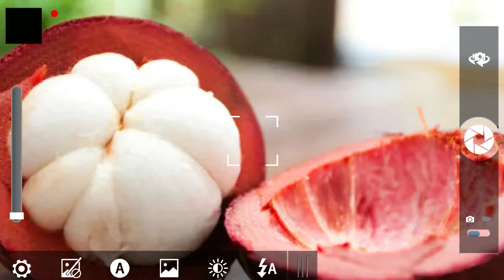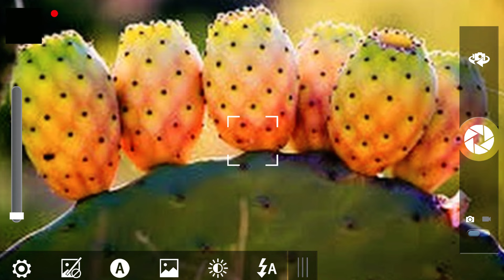¡Insólito! Las Frutas Más Extrañas de Colombia - ¡Tienes Que Ver Esto!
Hoy vamos a darle puntuaciones del 1 al 10 a varias frutas raras que encontramos en un supermercado de Colombia. Estoy impresionado con la gran variedad de frutas en Colombia. Empezamos con la papayuela, una papaya en miniatura con un color y sabor únicos. Luego probamos la kuruba, similar a la maracuyá pero más ácida. Continuamos con el mangostino, una fruta exótica con una pulpa deliciosa, seguida de las brevas, que no lograron madurar. Después, probamos el higo chumbo, conocido en México como tuna. Terminamos con el lulo, la sandía amarilla y la granadina, todas con sabores interesantes y únicos. Estas frutas colombianas son muy jugosas y deliciosas.